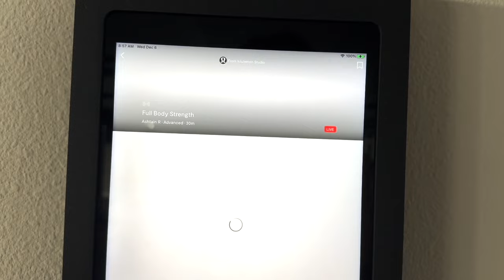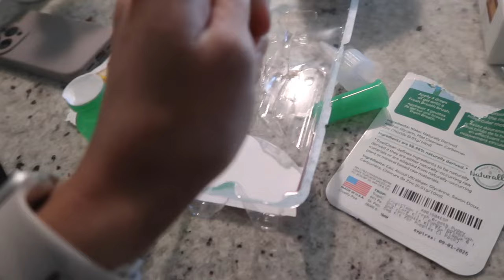first days with my 9 week old maltipoo puppy | VLOG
w h a t ' s - t h i s - v i d e o - a b o u t ?  we did a thing!! we are so happy to bring little olive into our family♡

Hi Everyone 👋 My name is Jasmine and I'm a brand new nurse. I just started my journey as a PMHNP, so follow me along as I balance work life, fitness, and raving : )

FAVORITES:
my scrubs:

my stethoscope:

my planner: